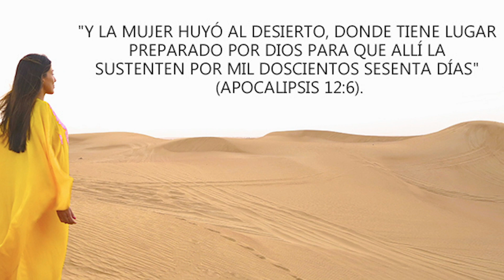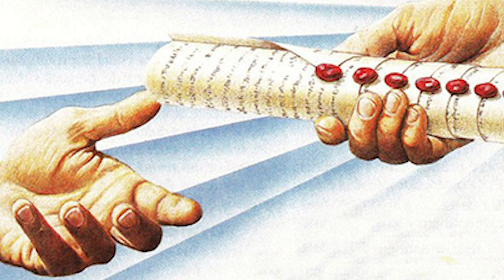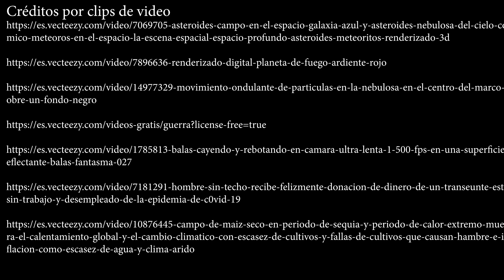Los Siete Sellos del Apocalipsis - ¡IMPACTANTE!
El Apocalipsis de San Juan , también conocido como el libro de las Revelaciones, es el último libro del Nuevo Testamento y de la Biblia cristiana. En él se narran las catástrofes sobre el fin del mundo, los cuatro jinetes o las 7 trompetas.